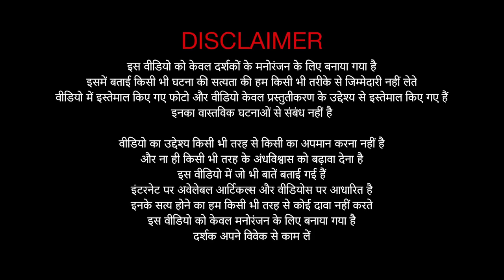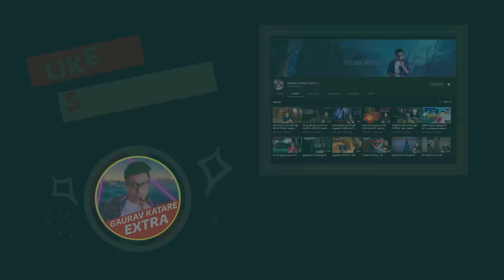ZOMBIES पीछे पड़ जाये तो ये गलती मत करना How to Survive a Zombie Apocalypse | Survival Hacks in hindi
In this video we will be talking about zombie apocalypse survival Hacks and tips And how to survive the zombie apocalypse